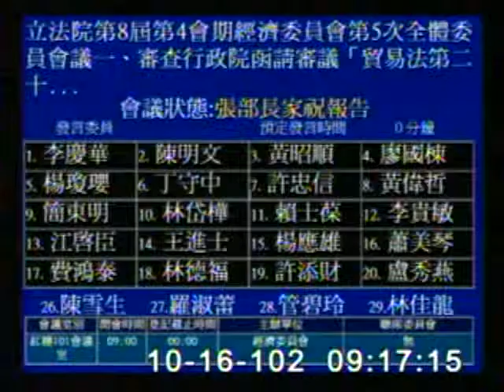2013-10-16 李慶華 發言片段, 第8屆第4會期經濟委員會第5次全體委員會議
會議簡介: 立法院第8屆第4會期經濟委員會第5次全體委員會議一、審查行政院函請審議「貿易法第二十條之三及第二十八

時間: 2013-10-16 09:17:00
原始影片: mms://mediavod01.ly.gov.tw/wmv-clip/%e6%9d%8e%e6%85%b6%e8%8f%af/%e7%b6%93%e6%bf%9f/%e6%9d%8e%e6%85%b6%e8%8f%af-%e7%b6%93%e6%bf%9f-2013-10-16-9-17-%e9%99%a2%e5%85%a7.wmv